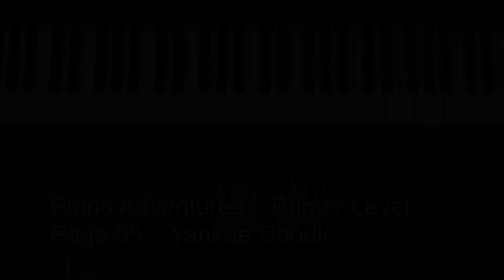Piano Adventures – Primer Level Page 55 – Yankee Doodle